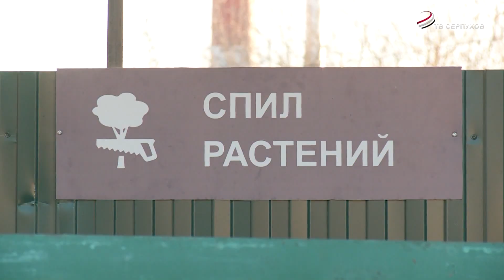В Серпухове прошел "Мегасубботник"